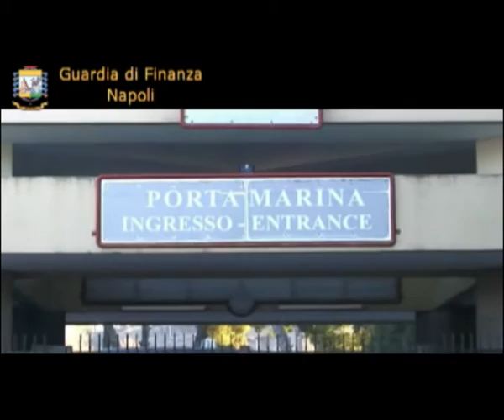Napoli - Scavi di Pompei, indagini su restauro (05.02.13)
- Napoli - Il gruppo di Torre Annunziata (Napoli) della Guardia di Finanza ha eseguito un'ordinanza di custodia cautelare agli arresti domiciliari nei confronti del rappresentante legale della società aggiudicatrice dei lavori di restauro all'interno dell'area archeologica degli Scavi di Pompei. L'inchiesta riguarda il restauro negli scavi di Pompei nel periodo del commissariamento, dal Teatro grande ad altre evidenze monumentali. Le accuse, a vario titolo, vanno dalla corruzione, all'abuso d'ufficio, frode nelle pubbliche forniture e truffa ai danni dello Stato. Indagato per abuso d'ufficio l'ex commissario straordinario degli Scavi. Inoltre, le fiamme gialle hanno notificato tre divieti di esercitare l'attività professionale nei confronti di ingegneri della Soprintendenza Archeologica e un divieto di contrattare con la pubblica amministrazione nei confronti sempre del legale rappresentante della srl. Disposto il sequestro preventivo di beni per 810mila euro circa. I provvedimenti cautelari scaturiscono da indagini relative ai lavori eseguiti all'interno dell'area archeologica, che hanno comportato una spesa per oltre 8 milioni di euro. Secondo gli inquirenti era illegittimo l'utilizzo da parte della gestione commissariale di procedure in deroga nell'affidamento dei lavori rispetto alla normativa sull'evidenza pubblica degli appalti. (05.02.13)